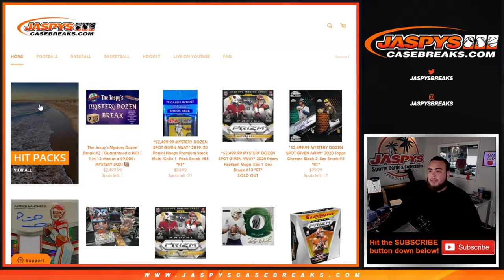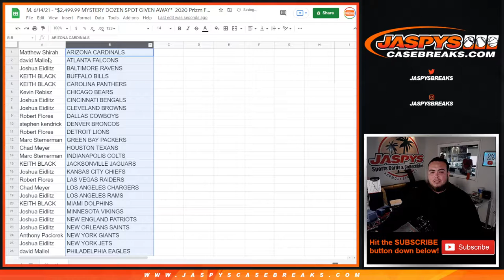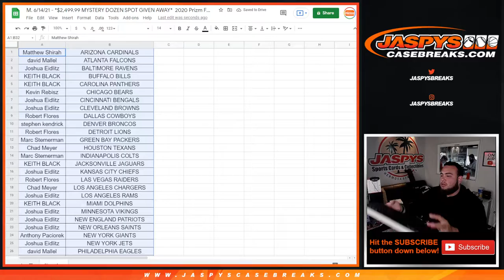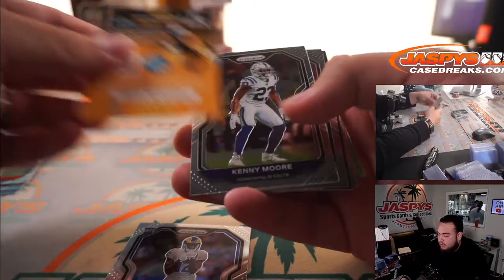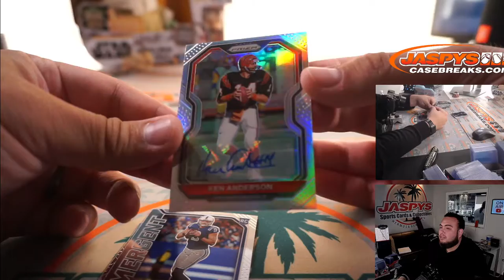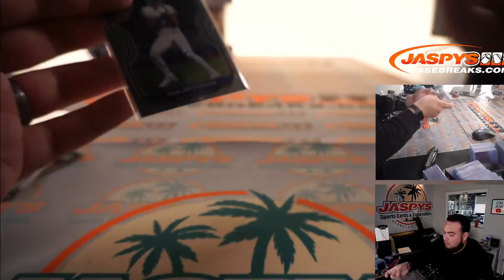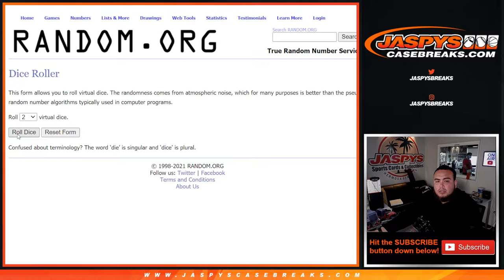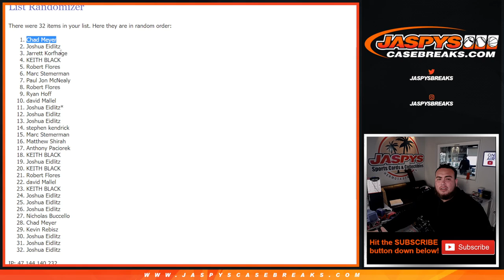M. 6/14/21 - *$2,499.99 MYSTERY DOZEN SPOT G/A* 2020 Prizm Football Mega-Box 1-Box Break #13 *RT*